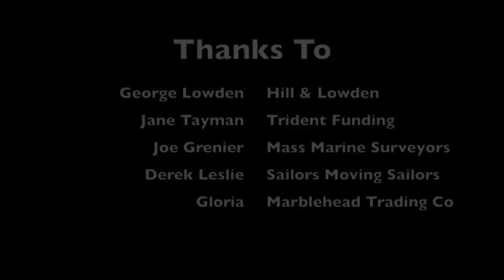EIGHT BALL Launch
Launching EIGHT BALL for the first time in Nashville after being delivered from Marblehead.